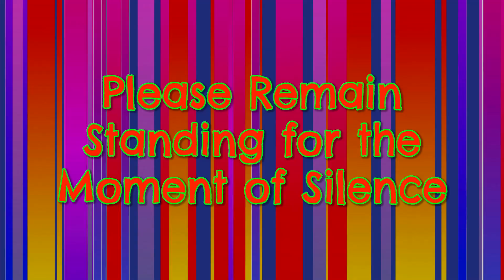Bush News: 2-28-22